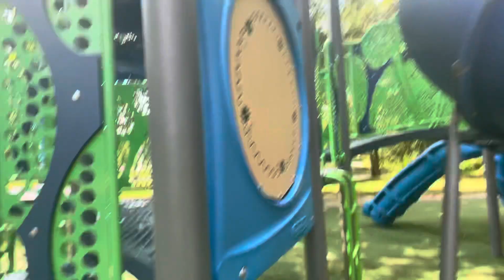Amazing HUGE Playground! Giant Crazy SLIDES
Today mommy took me to the BESt park EVER ! We had so much FUN at the Amazing park with all the different HUGE slides